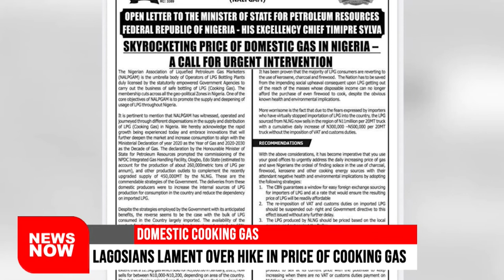IRANIAN GROUP LYCEUM TARGETS TELECOMS, ISPS, FOREIGN MINISTRIES IN NIGERIA, OTHERS—NCC